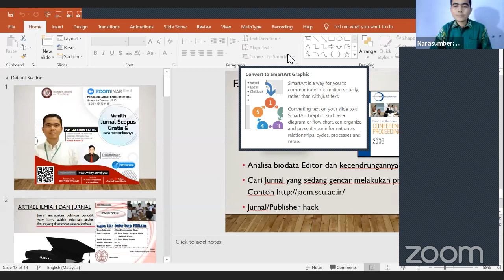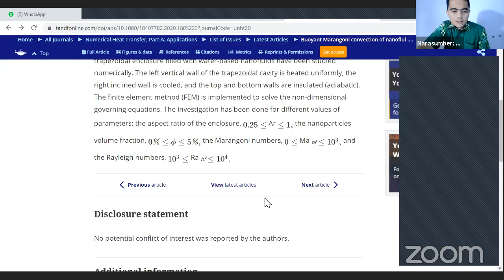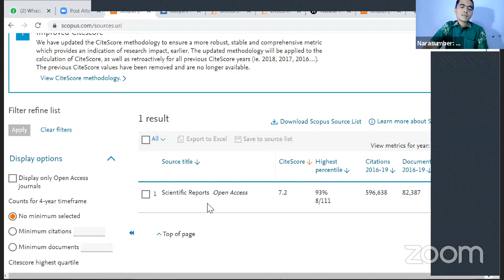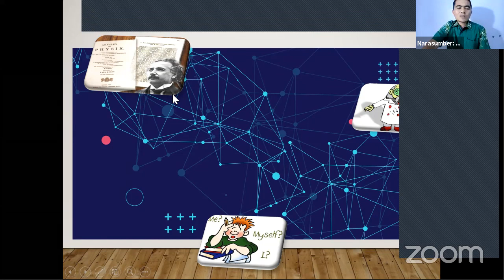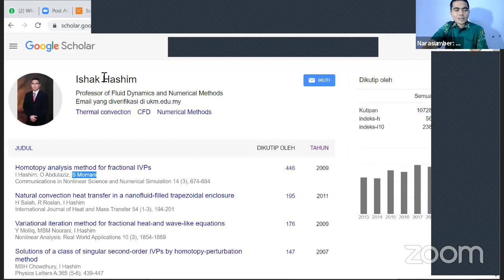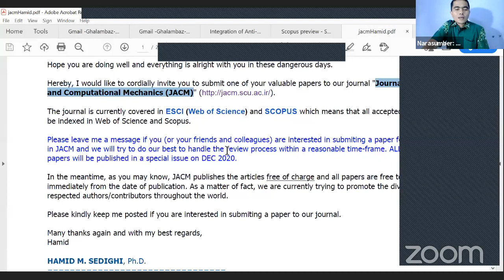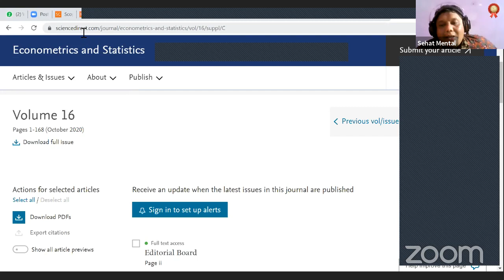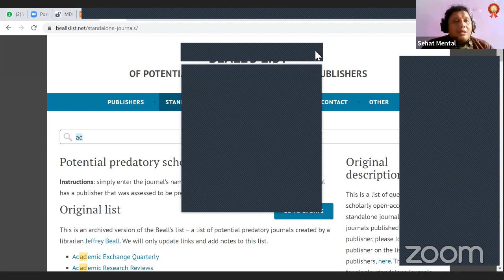Jurnal Scopus Gratis Bersama Dr. Habibis Saleh